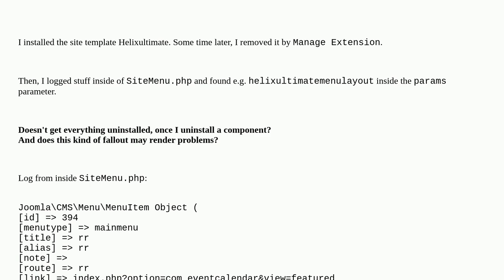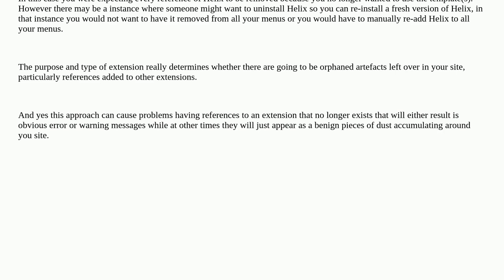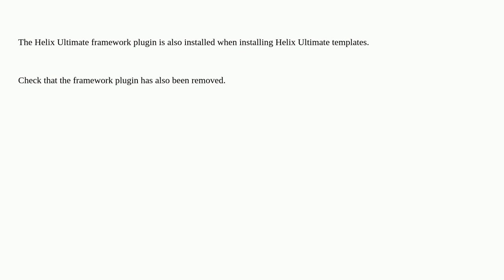Joomla: Why does template stuff still appear after uninstall helixultimate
Why does template stuff still appear after uninstall helixultimate

A special thanks goes out to the awesome community

  templates debug development